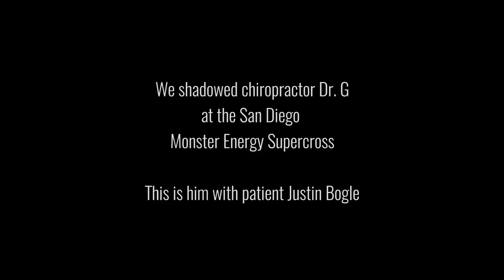Racer X Films: Shadowing Doc G and Justin Bogle at the Races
We shadowed chiropractor Dr. G at Monster Energy Supercross for the day. Here's some behind the scenes banter from inside the AutoTrader.com/JGR/Yoshimura Suzuki rig with him and patient Justin Bogle